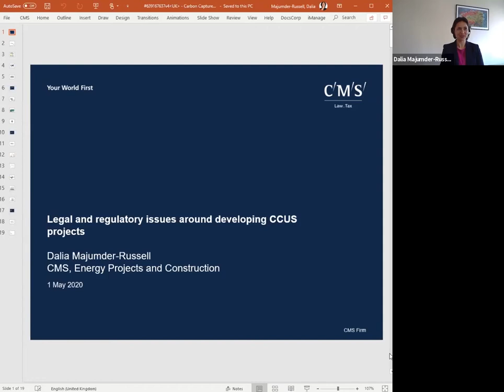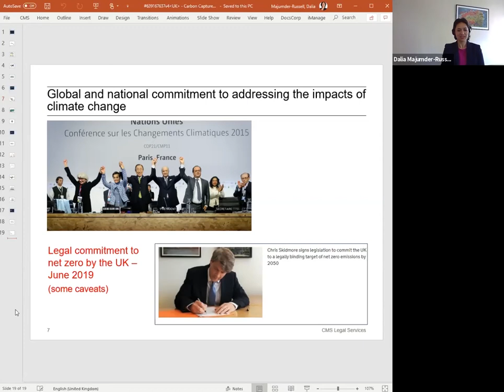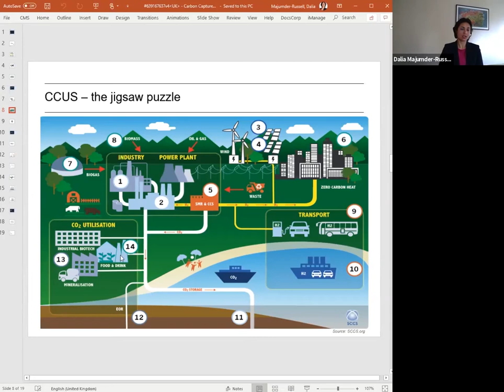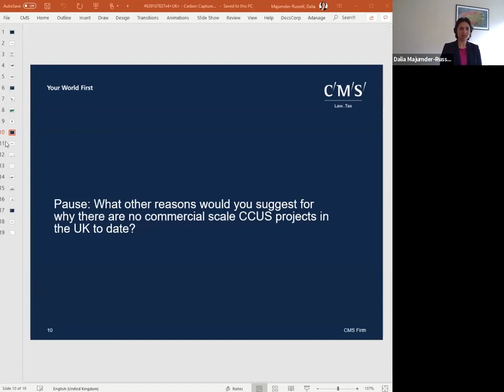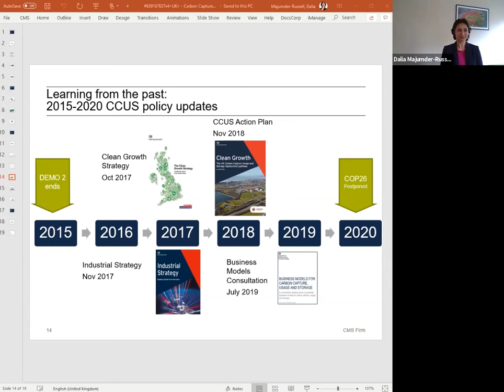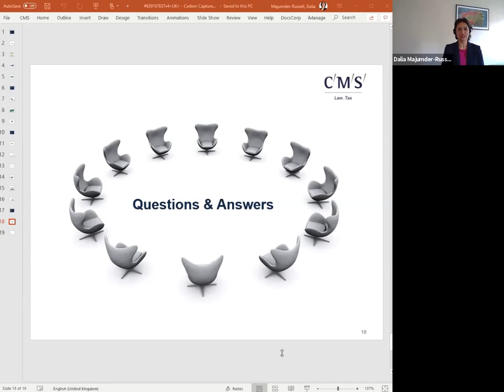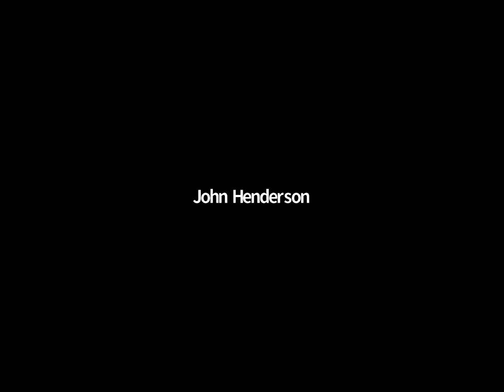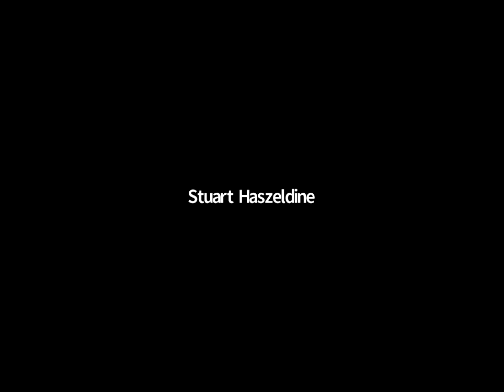UKCCSRC Spring Web Series 2020 May 1st Lecture Dalia Majumder-Russell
Dalia Majumder-Russell, Senior Associate (Energy), CMS Law discusses ‘Legal and regulatory issues around developing CCUS projects‘ followed by a Q&A with the carbon capture and storage community.